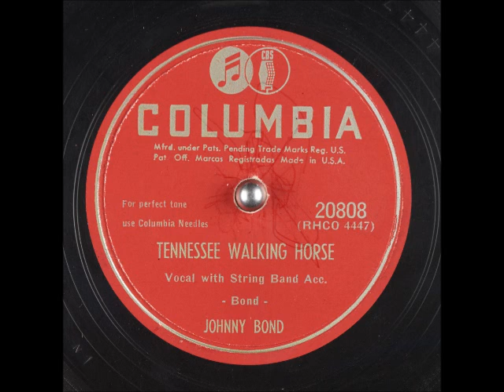Tennessee Walking Horse ~ Johnny Bond with String Band Acc. (1951)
Title: Tennessee Walking Horse
Artist
Label: ColumbiaRecords 20808
Flip-side: Sick, Sober, and Sorry
Composer(s): Johnny Bond
Year: #1951
Genre